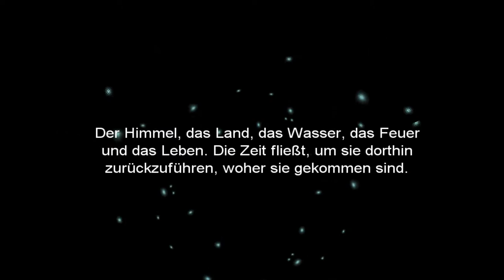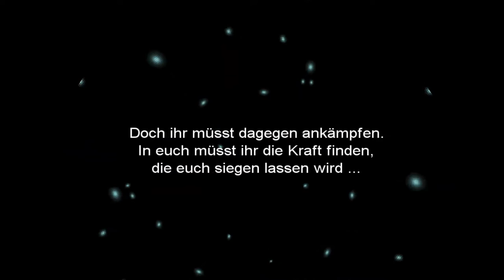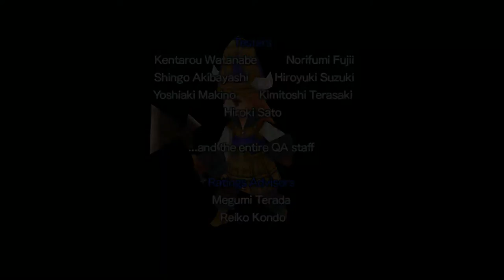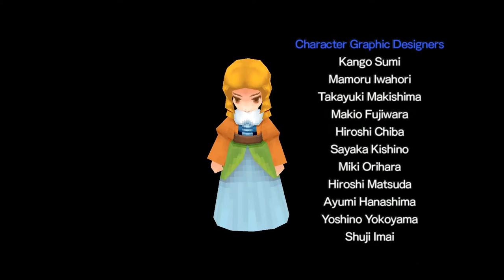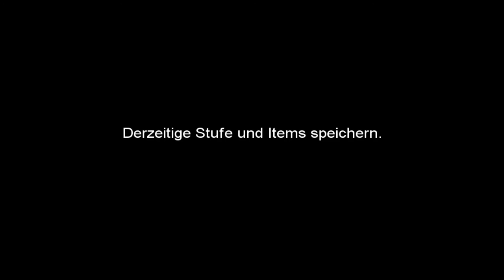Let's Play Final Fantasy III [FINAL-Part 52/ blind/ german] - Die Wolke der Dunkelheit